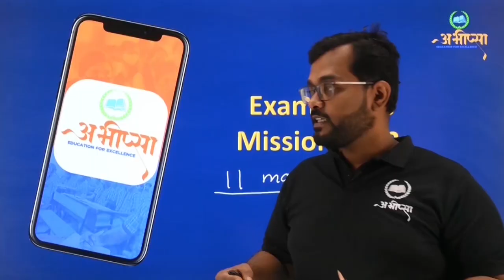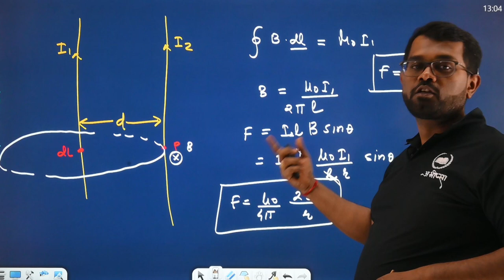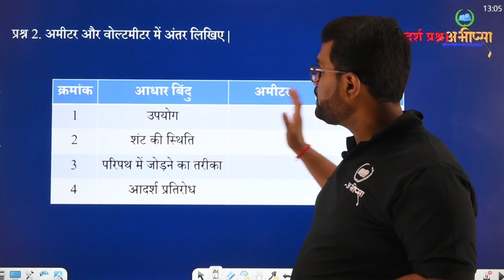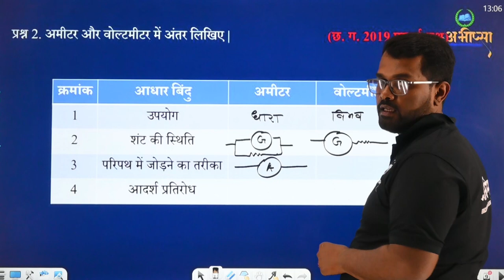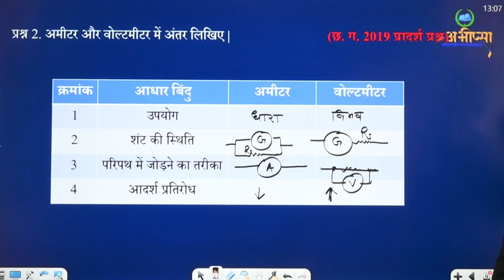गतिमान आवेश एवं चुम्बकत्व | PYQ 4.8 | कक्षा 12 वीं | Class - 12th | Physics | भौतिकी